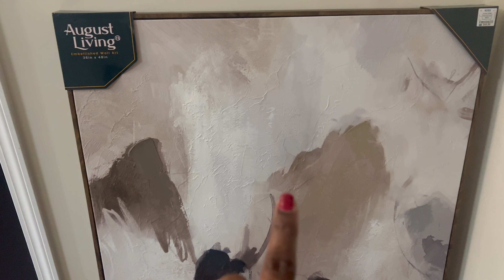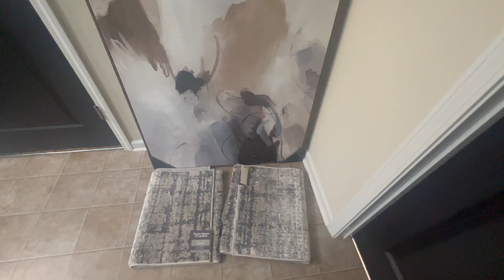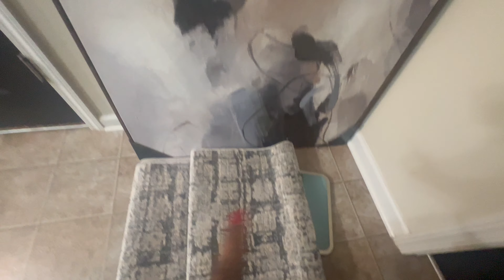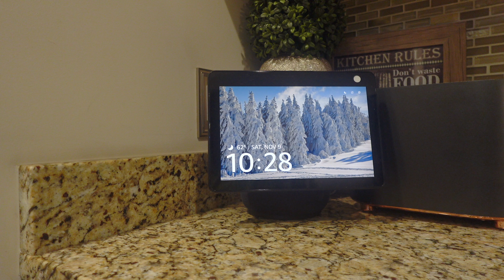Spend The Day with me Vlog|Coffee, Editing +New Bar Stools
☕ Morning vibes, new home finds, and real-life moments! In today’s vlog, I’m taking you along as I kickstart my day with coffee, get a closer look at some new bar stools I just bought, and share a few everyday moments, from groceries with my husband to a behind-the-scenes look at editing my YouTube intro. It’s a laid-back day full of cozy vibes and home updates—come along and enjoy the journey! 🌿✨